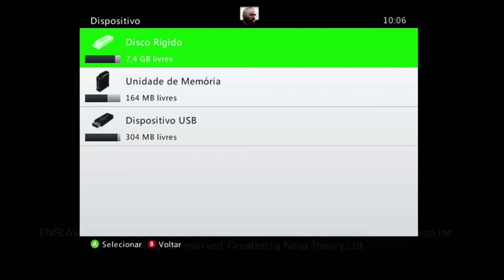Enslaved: Odyssey to the West - Confie Em Mim! On Xbox 360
Trip e Monkey estão a caminho do local da queda da nave de escravos que os transportava.

Após conseguirem escapar do ataque de um C-Dog, Trip localiza uma Célula de Energia em um antigo teatro e fica tentada a pegá-la.